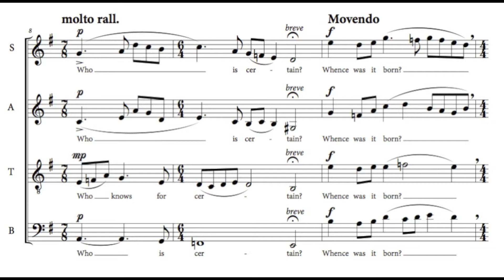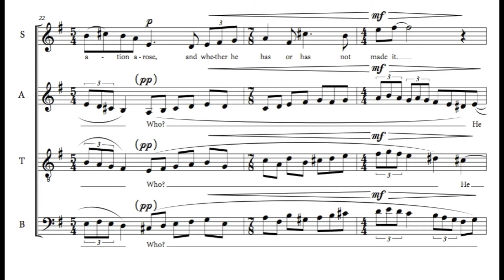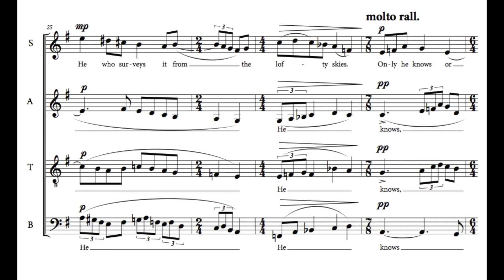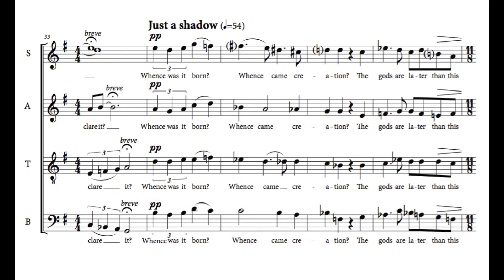Salamon: Who Knows For Certain?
Ping gives the world premiere recording of "Who Knows For Certain?," a setting of the creation hymn from the Rigveda, composed by Ping member Sean Salamon. This is a portion of a larger six-movement work called "Sacred Songs For Spacefarers," a meditation on the significance of spirituality in an age of space travel. "Who Knows For Certain" was performed for the first time three days later, in Nantucket, Massachusetts.

Adrienne Lotto, soprano; Mariko Reid, alto; Garrett Eucker, tenor; Sean Salamon, bass.

Recorded in studio July 26, 2014 at the Strings Music Festival, Steamboat Springs, Colorado. Recording and mastering by Jamey Lamar.

For more, visit pingvoices.com.